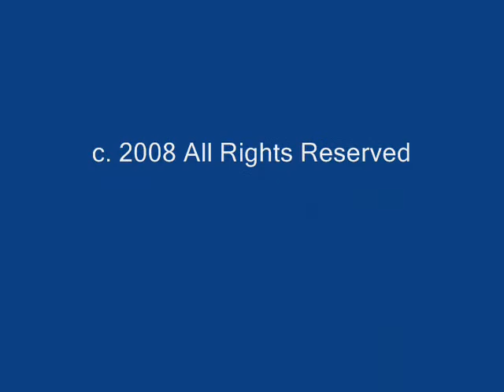Bim Jeam Rabbit does Blue Moon of Kentucky by Bill Monroe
Blue Moon of Kentucky performed by a rabbit.